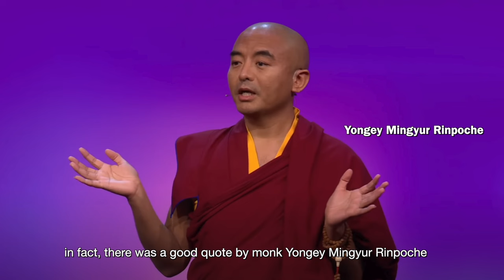Reinvent yourself in 90 days with Taoism philosophy.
Howdy guys! I'm super excited to be sharing this video with you, as I will be guiding you through 10 wisdoms that I've learnt from the book Tao Te Ching by Lao Tzu, that absolutely transformed my life. My first encounter this book was actually back in September 2019, where I was doing interview coaching and successfully helped people land their jobs, but didn't succeed in my financial goals at the time. This book has what helped me inspired to keep evolving myself by trialling and error with new career paths, which now led to the creation of this Youtube Channel. Hope you guys enjoy it!

Here are the time stamps:

0:00 - Intro
0:12 - Teaching 1
1:10 - Teaching 2
2:46 - Teaching 3
4:13 - Teaching 4
6:14 - Teaching 5
7:16 - Teaching 6
9:04 - Teaching 7
11:06 - Teaching 8
13:13 - Teaching 9
15:24 - Teaching 10
17:58 - Outro

easternphilosophy, detachment, selfconfidence, selfmastery, selfworth, selflove, successmindset, growthmindset, laotzu, taoteching, taoism, wuwei